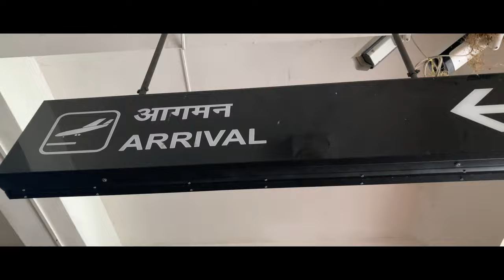Andaman & Nicobar - Asia's best Radhanagar beach Part 1- 4k